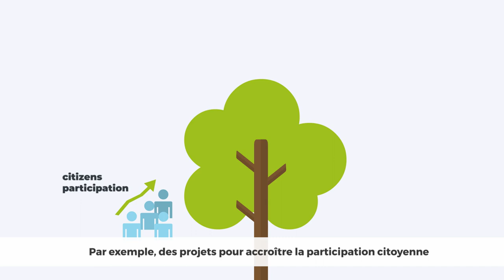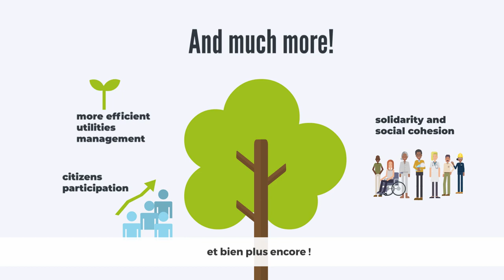Wehubit Call #5: Resilient cities/Villes résilientes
Would you like to apply? Visit wehubit.be and read carefully the guidelines. We are looking forward to reading your wonderful projects!

Vous souhaitez tenter votre chance ? Rendez-vous sur wehubit.be et lisez attentivement les directives. Nous sommes impatients de lire vos merveilleux projets !